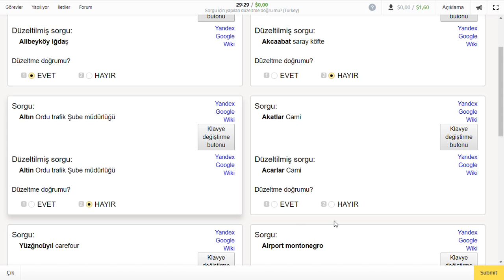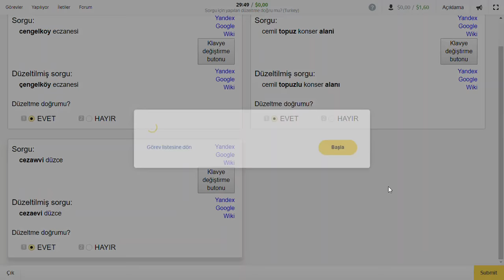Yandex Toloka - Sorgu için yapılan düzeltme doğru mu? (Turkey) (Eğitim)